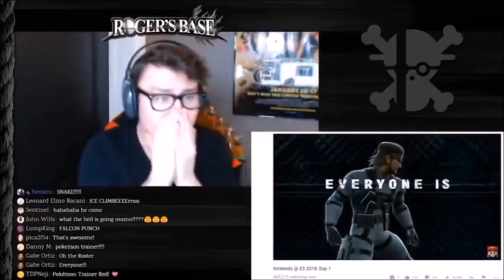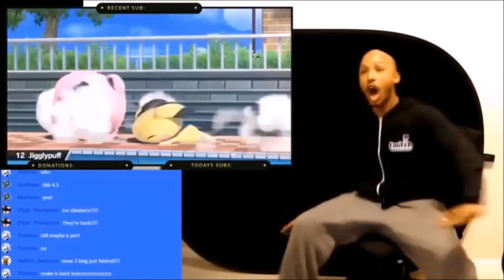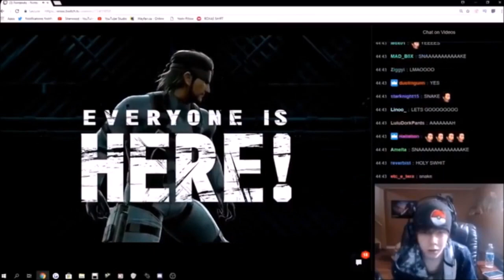The Internet Loves Snake (and Pichu) Reveal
This video is also heavily edited and revised to meet Youtube guidelines and adhere to critical review on
the topic at hand. Therefore, this video is not "reused content".
All reactions used were used specifically picked to match the commentary/narrative storyline presented in the video.

It's close to E3, so let's look back at what got people screaming last year.